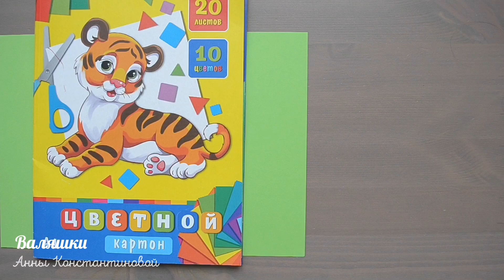ОТКРЫТКА на НОВЫЙ ГОД своими руками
Друзья, сделайте вместе со мной супер открытки на Новый Год своими руками, удивите и порадуйте своих друзей.

Материалы:
Цветной картон, цветная бумага, деревянная палочка (опора для растений из Fix price), дырокол, снежинки d = 13 мм., лента 0,6 см., звезда d = 22 мм., полубусины d = 8 мм., контур по ткани DECOLA, клей-пистолет.

Поддержите развитие канала с бесплатными Мастер-классами!
Если вы хотите сделать пожертвование, пожалуйста выберите один из вариантов ниже:

 Сбербанк онлайн: 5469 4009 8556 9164
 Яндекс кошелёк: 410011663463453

На моём канале также есть открытки своими руками, цветы из яичных лотков, сквиши своими руками
 и др. Они увлекут всех и сделают нашу жизнь яркой, оригинальной и неотразимой!